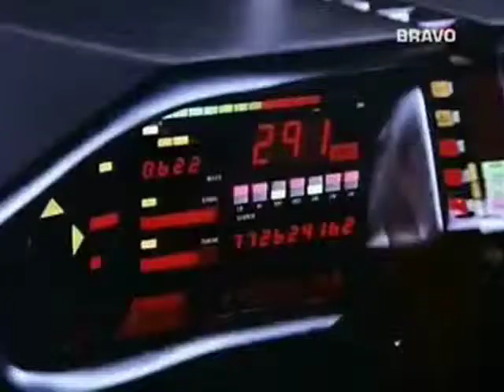THE CHANNEL SURFING SHOWDOWN: A 48 Hour Film Challenge!